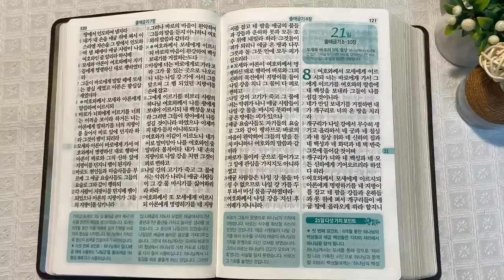5회독 2일 | 창세기 31~50장, 출애굽기 1~7장(통독성경 11~20일) | 성경을 열면 기적이 열립니다. | 통박사 조병호의 역사순 성경통독